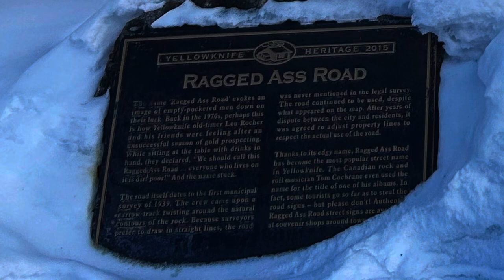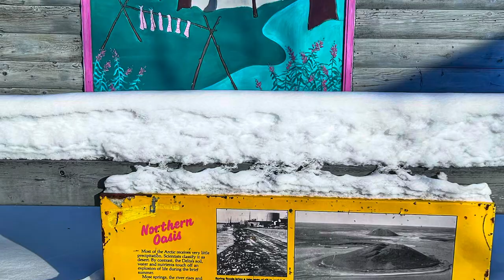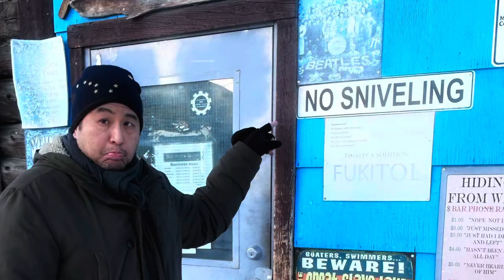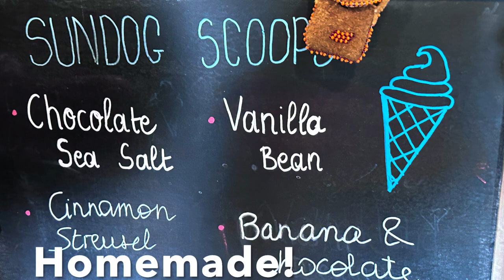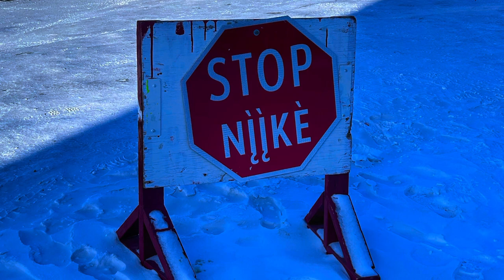Old Town Yellowknife, NWT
Discover the charm and history of Old Town.
We visited Bullocks, NWT Brewing Co., Sun Dog Trading Post, and even got pictures of the somewhat elusive ptarmigan.

Join us on a journey through time and culture in this fascinating exploration of Yellowknife’s rich heritage.